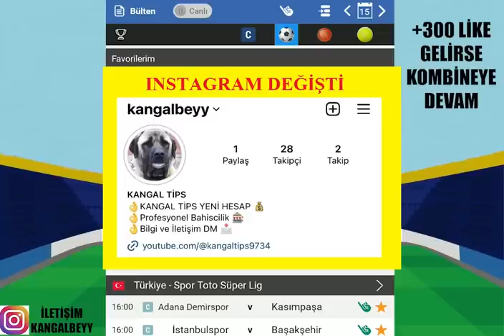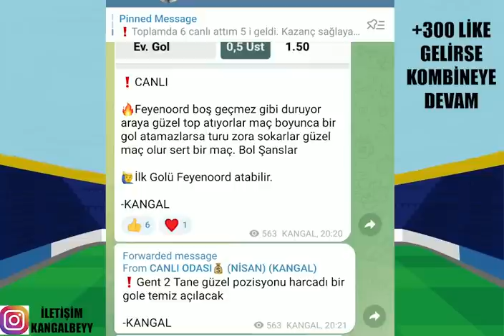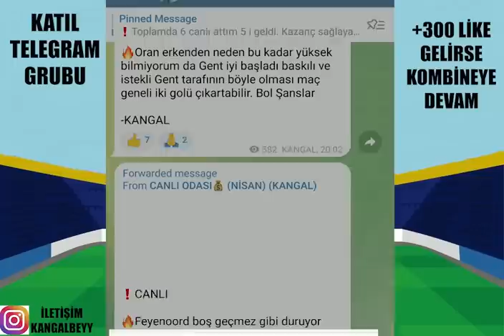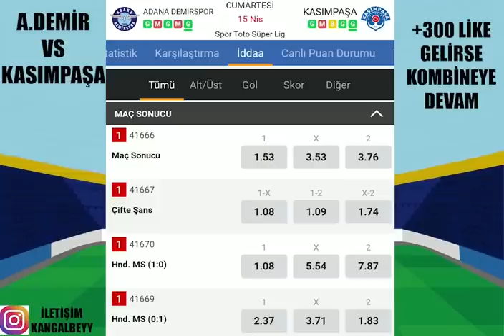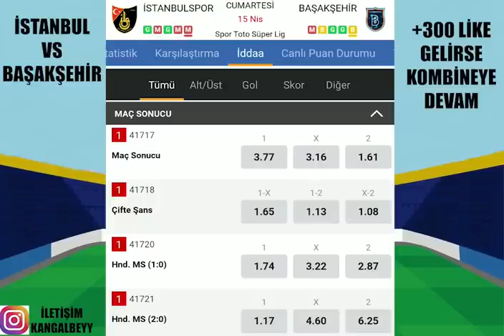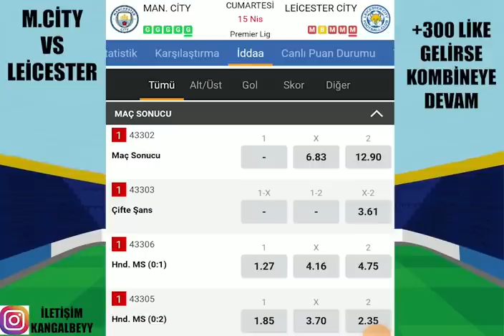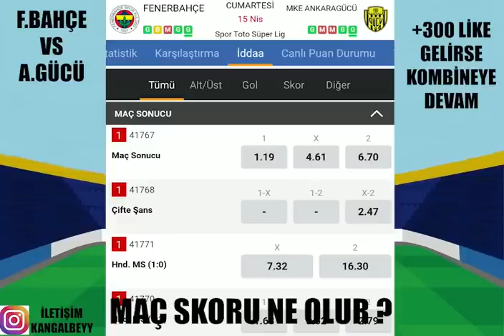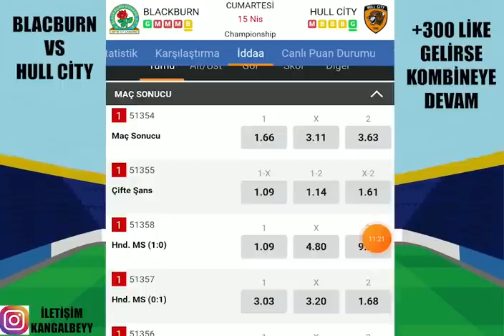CUMARTESİ SAHNEDEYİZ ! 15 NİSAN 2023 İDDAA TAHMİNLERİ